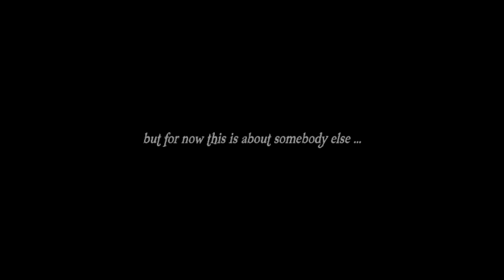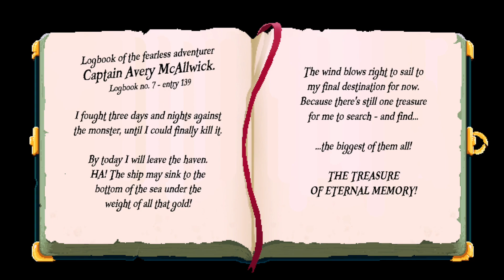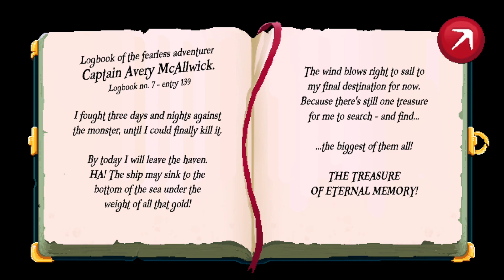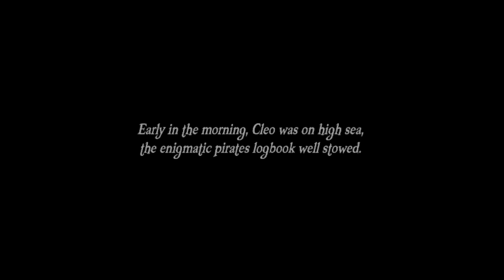Cleo: A Pirate's Tale - DEMO Gameplay Is Really Good!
A new Point and Click Adventure I am really excited about!